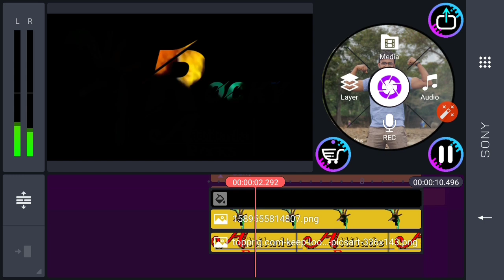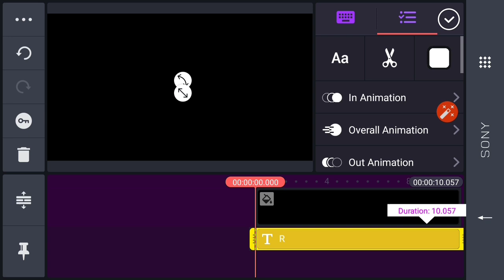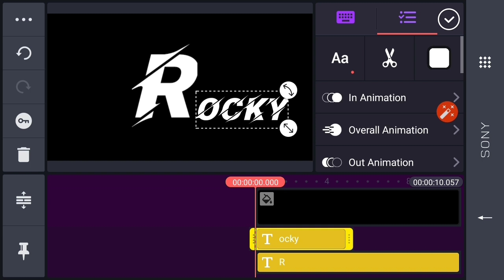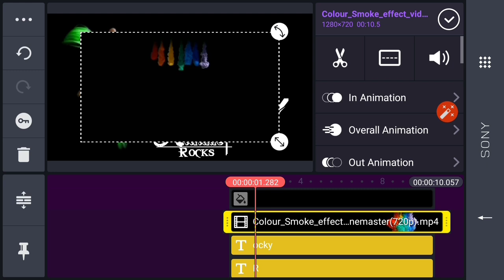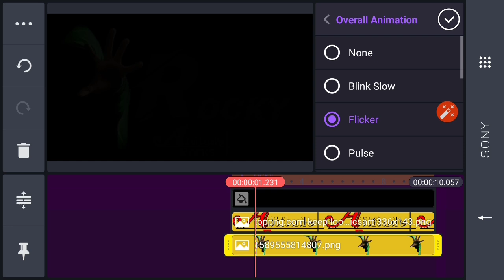Name art video editing kannada | color smoke name art video background | kinemaster trending video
👇Youre queries solved 👇
Kanakapura

👇Alight motion font video editing kannada